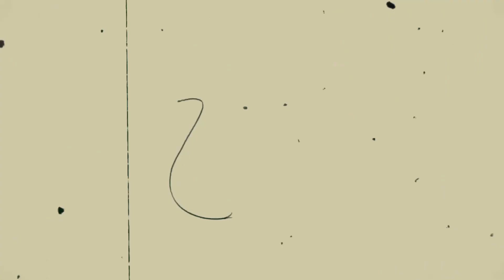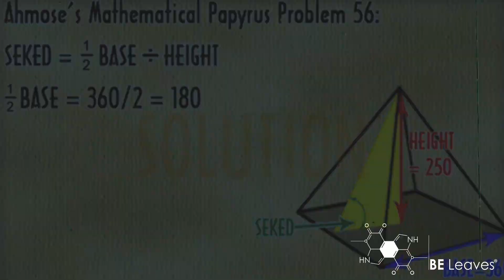THE DIVINE BLACK MAN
what was the original purpose for the creation of the divine black man? are we true to it , or have we become slaves to the demands of society , of our vessels?